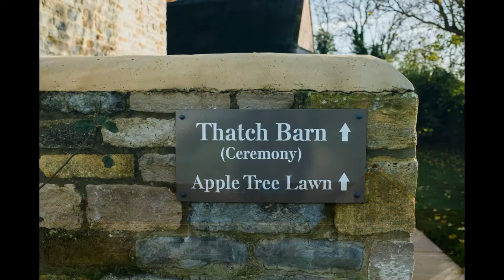WEDDING PHOTOGRAPHER COTSWOLDS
Multi-Award Winning and Emotive Documentary Wedding Photography

Lovely Creatures Photography and Creative Studios specialise in Documentary Wedding Photography and Edgy and Alternative Wedding Photography and Creative, natural, luxury, intimate and micro weddings so if you are looking for a professional established documentary wedding photographer with an unobtrusive and relaxed approach to capture your stunning wedding celebration in the Cotswolds then we would love to hear from you.